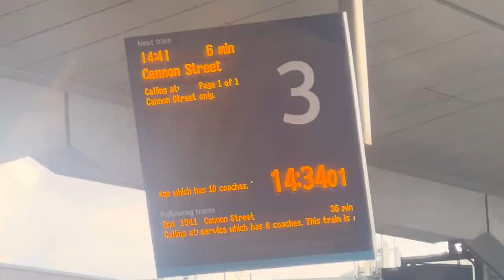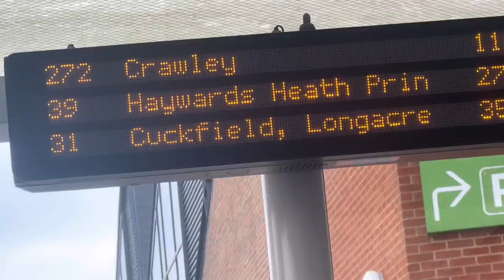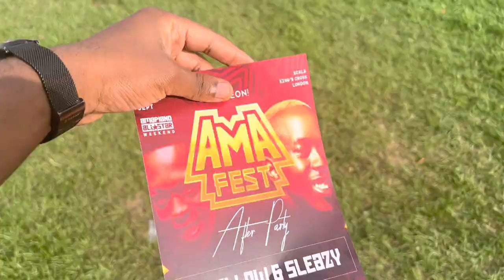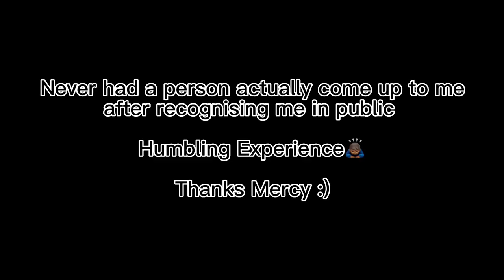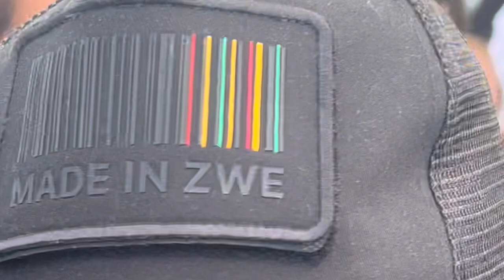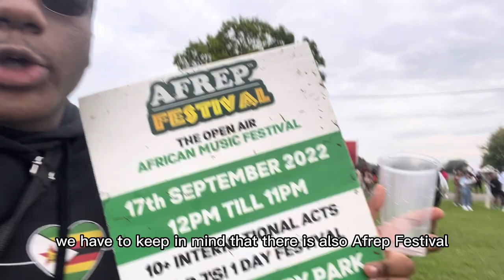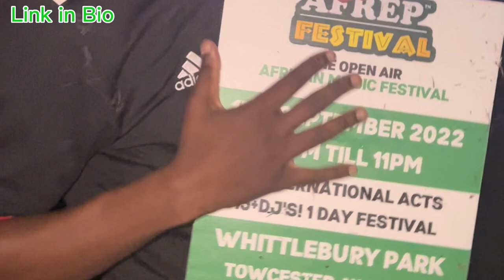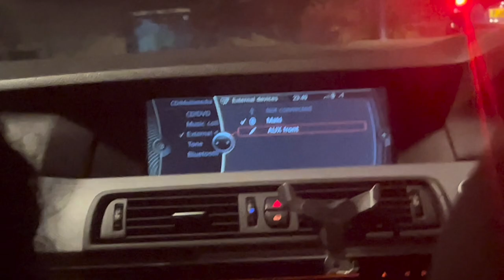UNCLE WAFFLES & VINNY BRING AMAPIANO TO THE UK | AMAFEST 2022 VLOG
Today in the UK, Zimbabwe and South Africa come together TO TURN UP TO THE BEST GENRE IN THE WORLD RIGHT NOW!!

AMAFEST is the largest open air festival in the UK dedicated to the love of AMAPIANO - Fusing the best of South African and UK performers. (18+ event)
Birthed in an unprecedented time in world history. Launched in 2021 AMA Fest made history by hosting the largest Amapiano festival outside of South Africa with thousands of music lovers in attendance.
Cemented as one of the greatest festival experiences in the world AMA Fest has had as much of an explosive journey as the Amapiano music genre which it represents.
The festival aims to shed light on the sound of Amapiano, positioning the music genre on a higher pedal stool and increasing its outreach to those that love it most. In addition, providing a platform for the creators and facilitators of the music to get in front of a large audience to showcase their talents.
​AMA Fest has become a social gathering hub for Southern Africans. Embracing and showcasing their cultures through food, creative experiences and music. After all, the neighbouring countries of South Africa have played a key and vital role in the escalation in the adoption of Amapiano music.